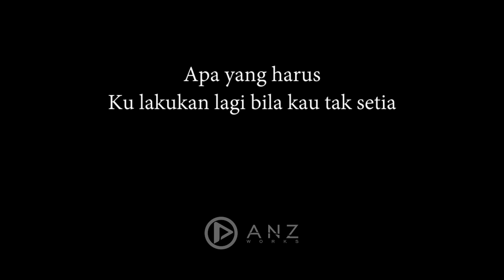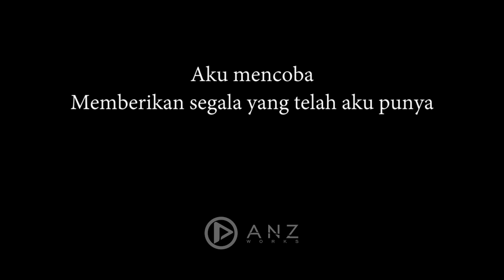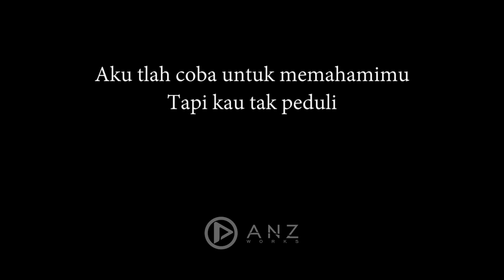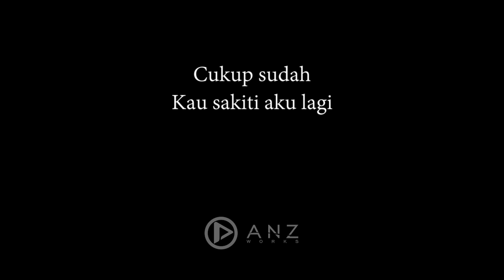Sudahi Perih Ini - D Masiv ( Acoustic Karaoke )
Apa yang harus
Ku lakukan lagi bila kau tak setia
Karena aku hanya seorang manusia
Yang tak kau anggap

Aku tlah coba untuk memahamimu
Tapi kau tak peduli

Cukup sudah
Kau sakiti aku lagi
Serpihan perih ini
Akan ku bawa mati

Aku mencoba
Memberikan segala yang telah aku punya
Namun semuanya hanya sia-sia
Percuma

Sampai kapan
Bisa membuatmu mengerti
Membuat aku bermakna
Dihatimu dimatamu sayang

Sudahi Perih Ini - D Masiv ( Acoustic Karaoke / Cover / Instrumental )